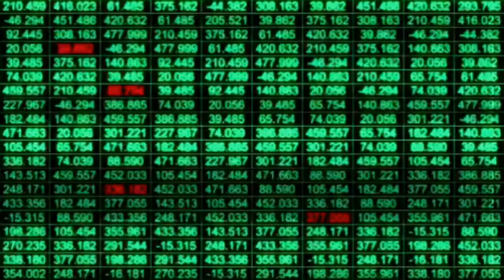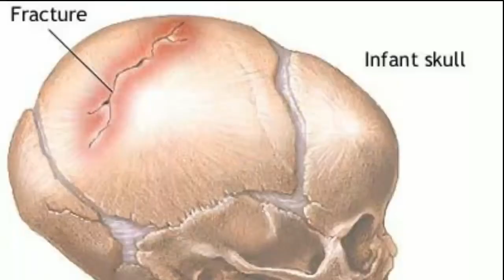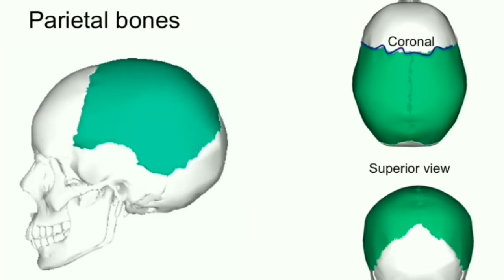जेटली ने राष्ट्रपति का बॉडीगार्ड बनने से क्यों मना किया? । simple facts । random facts । its facts ।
Jet li refuse to beacome bodyguard
Kuchh baby's else hote hai jinko janm me Sarah dant hote hai
Zip code kya HOTA hai
Minnesota zip code
Switzerland me suvar ke kannon
Pig law in Switzerland
Safety pin jisne banayi
Who invented safety pin
Vesna volovic sky diving
Plane se giri mahila
Church of the holy sepulchre
Lakdi ki sidi church me bahot purani
Michael Jackson glove
Michael Jackson gloves kyu pahent tha
Insan ki khopdi
Human skull
29 may festival
Put pillow on the fridge
Fridge ke upar takiya
Martial art China

science
fact
Enigmatic
Knowledge

facttechz

दुनिया के 50 गज़ब के तथ्य भाग 6, 50 AMAZING FACTS ABOUT WORLD PT 6, amazing facts,